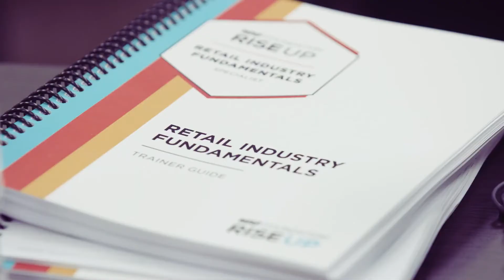NRF Foundation Impact Video 2020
We're building something extraordinary.
When we all come together through the NRF Foundation, we have a meaningful opportunity to help people change their lives.
Because of you, the NRF Foundation will continue to build extraordinary career and spark incredible change.